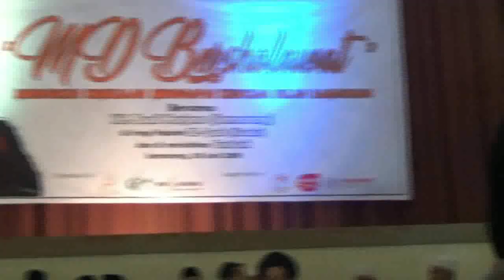suket teki - el quds kmks dan kyai amin budi harjono